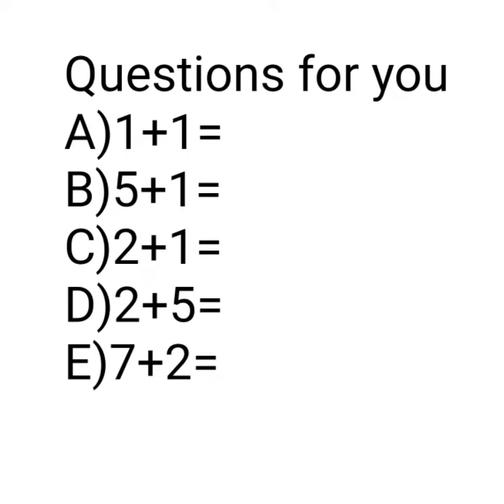Cape Kids | Abacus-Direct Addition 2 digit(Part-2)